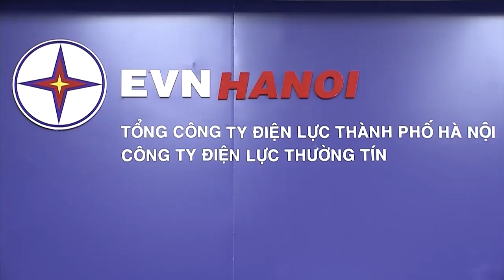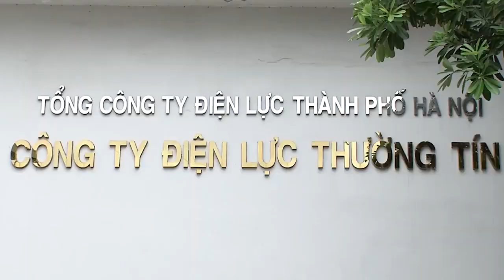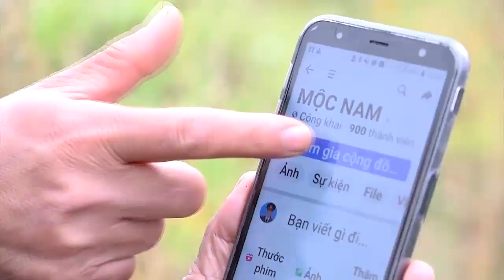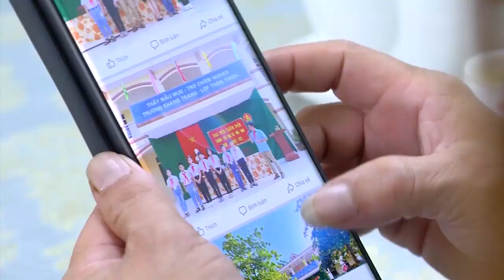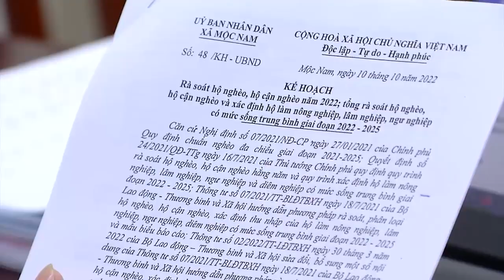Trước giờ bấm nút: Dự án Luật Thực hiện dân chủ ở cơ sở phù hợp với điều kiện kinh tế - xã hội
Truyền hình Quốc hội Việt Nam | Sau khi trình Quốc hội cho ý kiến tại kỳ họp thứ 3, qua quá trình tiếp thu ý kiến của đại biểu, lấy ý kiến chuyên gia, những đối tượng chịu tác động trực tiếp từ dự án Luật, Dự án Luật thực hiện dân chủ ở cơ sở từ 07 chương, 74 điều đã giảm xuống còn 06 chương và 92 điều (giảm 01 chương, tăng 18 điều).